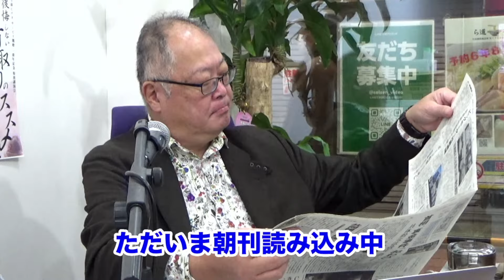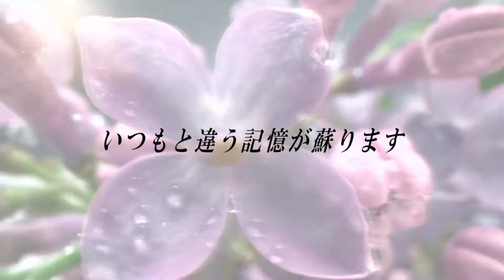【施政方針演説付き】1月31日 朝刊チェック 阪神 オリックス優勝パレード 指名停止処分の電通ライブが受注 吉村知事質問打ち切り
冒頭、50分間ほどありますが、昨日の岸田総理大臣による施政方針演説をお聞きください。

3/10（土）アンテリジャン主催「後悔しない看取りのススメ」講師：緩和ケア医 関本雅子さん　お申し込みはこちら

3/2（土）〜3/4（月）ミステリーハンター コモさんと行く　ひたち ふしぎ発見！２泊３日の旅　受付開始
茨城空港現地集合解散も可能に →

【今朝の内容】
岸田総理　施政方針演説を聞く
校長先生コンビニコーヒーラージで入れて懲戒免職　政治家は無罪放免
オープニング　ひたち ふしぎ発見！ツアー参加者募集中
スーパーコート宇治　ファミリーヒストリー出前撮影イベント開催
ヘッドライン
岸田総理　裏金事件詫びつつ自民党総裁として憲法改正に意欲
上川外相　麻生太郎を許す「どんな声もありがたく」
共同親権　離婚後に選択可能に　法制審議会
池田大作創価学会名誉会長 お別れの会２６００人参列
『セクシー田中さん』芦原妃名子さん死亡で日テレが注意喚起
阪神 オリックス優勝パレード受注は入札停止中の電通ライブ　吉村知事モゴモゴ
地下駐車場に放置の美術品に引越しシール直貼り　大阪府

今朝のひとこと「幸せにできない」うーやんこと桐島聡